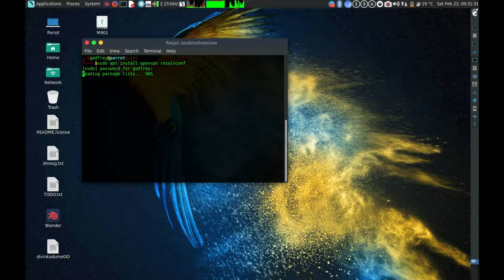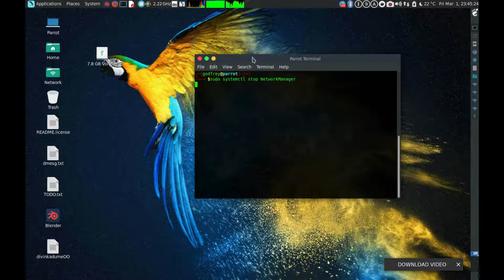Installing OpenVPN on Debian systems Part 1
Today we are going to just install openvpn On Debian System. There will be a more tutorial on how to set it up and monitor your vpn.